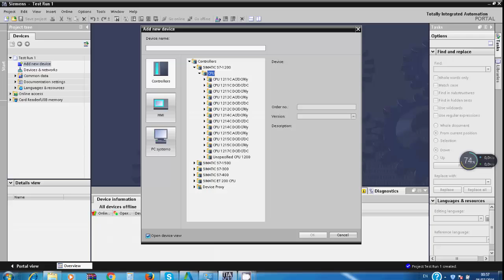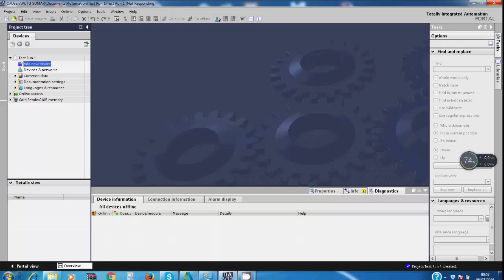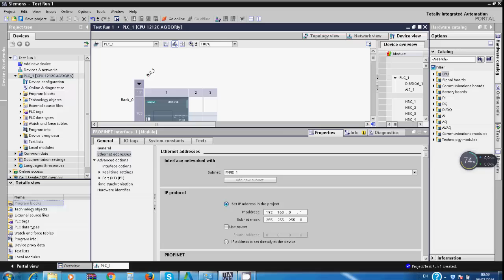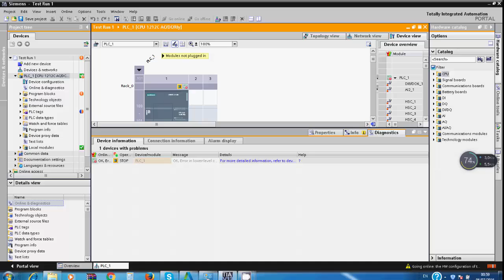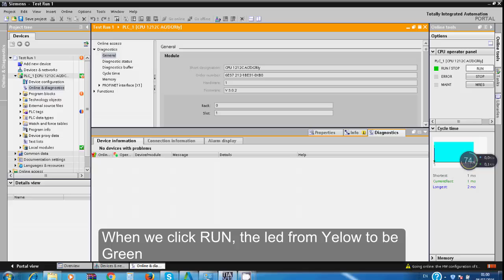TIA v13 How to solve "Failed to establish Connection to the device" (HD)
TIA V13
PLC Siemens S7-1212c

How to solve "Failed to establish Connection to the device"